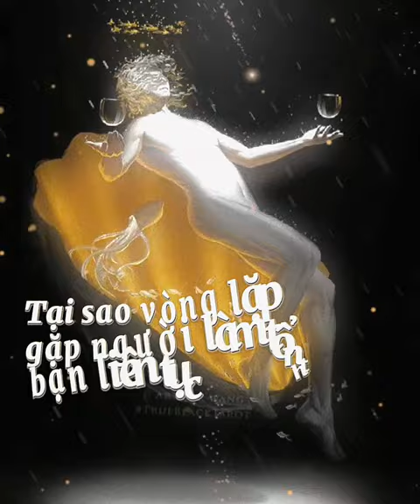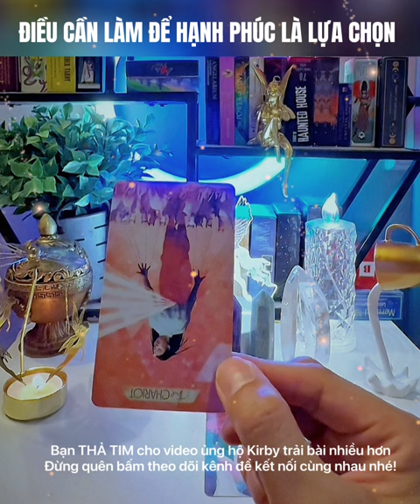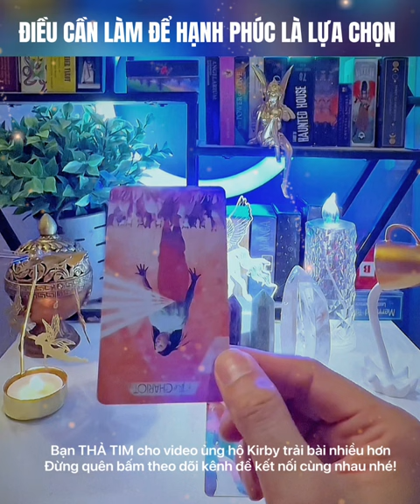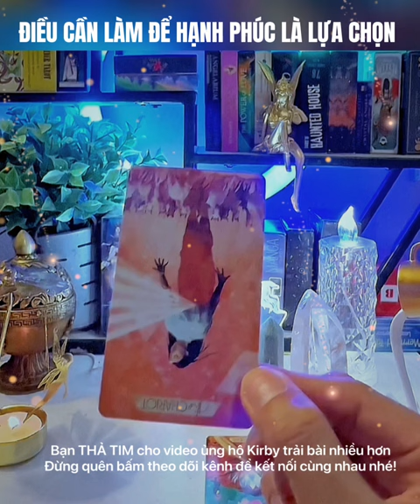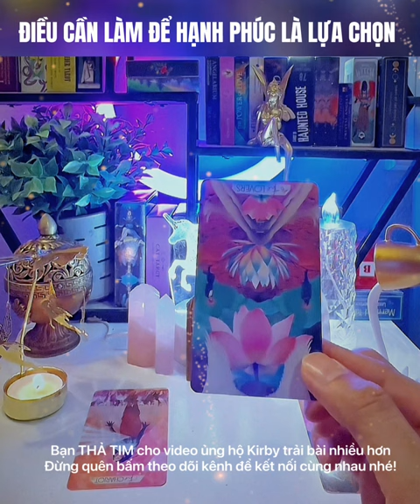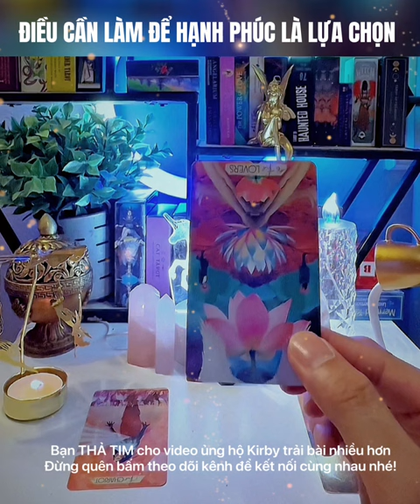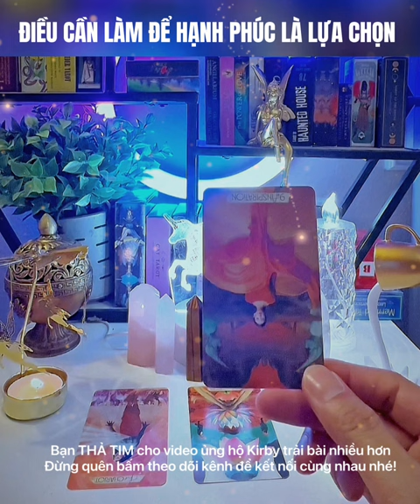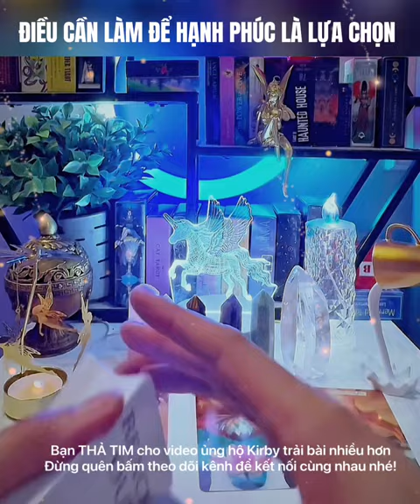Bạn phải làm gì để mối quan hệ sau tốt đẹp hơn?